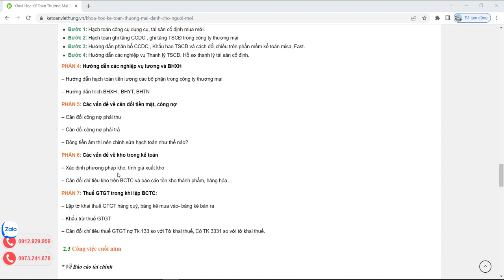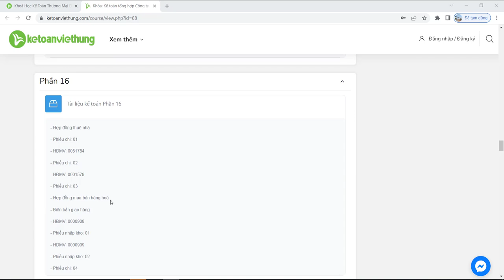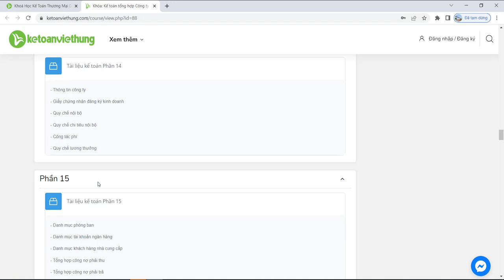Khóa học kế toán thương mại dành cho người mới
Học kế toán thương mại người mới bắt đầu cam kết chỉ với 1 khóa học duy nhất sau 30 ngày bạn thành thạo mọi nghiệp vụ thương mại

- Hoàn tiền: 100% nếu không hài lòng.
- Thời gian học: Vô cùng linh hoạt từ 8h30 - 23h00.
- Số buổi học: Không giới hạn.
- Giáo trình động: Cập nhật liên tục trên website.
- Chứng từ sống: Thật 100%.
- Giáo viên: 100% kinh nghiệm trên 3 năm.
- Hỗ trợ miễn phí: trọn đời.

1. Các khóa học KẾ TOÁN DOANH NGHIỆP

2. Các khóa học KẾ TOÁN HÀNH CHÍNH SỰ NGHIỆP

3. Các khóa học LÝ THUYẾT KẾ TOÁN

4. Các khóa học KẾ TOÁN THUẾ

5. Các khóa học KẾ TOÁN TỔNG HỢP

6. Các khóa học KẾ TOÁN QUẢN TRỊ